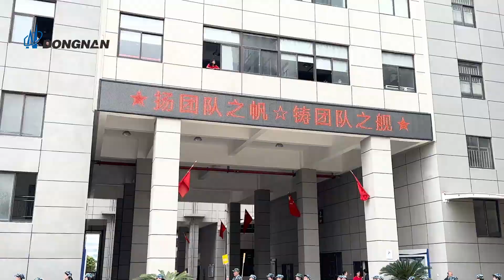Dongnan Team Activities 2023